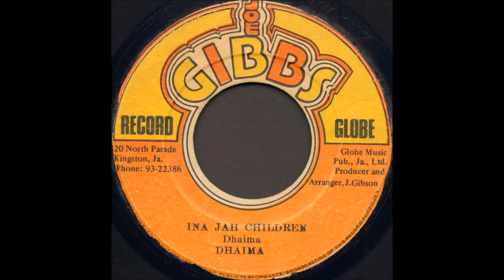Dhaima ‎- Ina Jah Children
Mighty Two -  Save The Children

Joe Gibbs Record Globe
1977